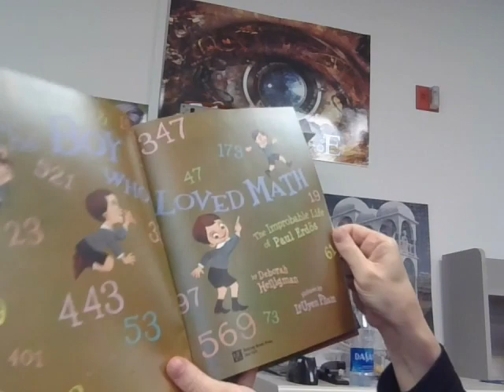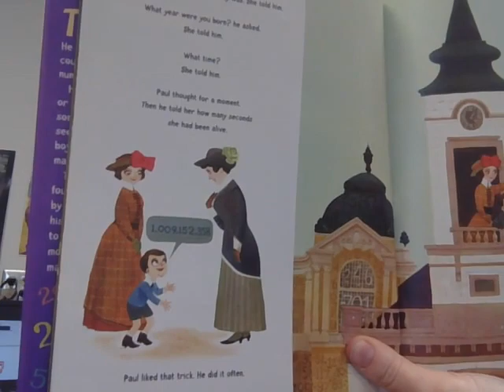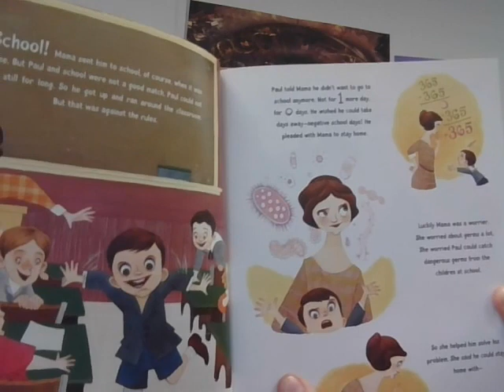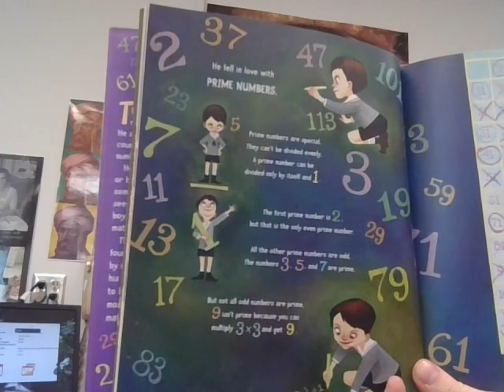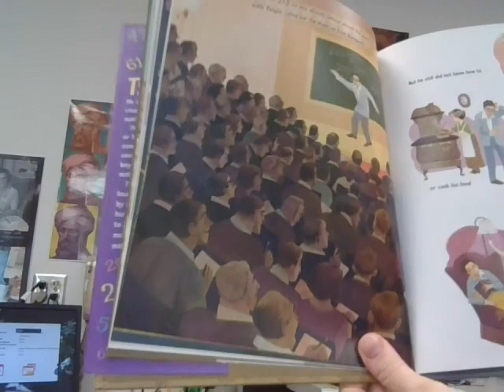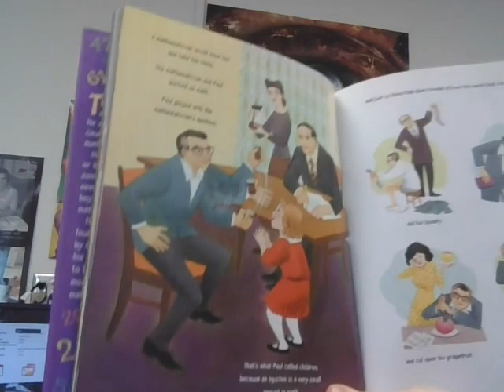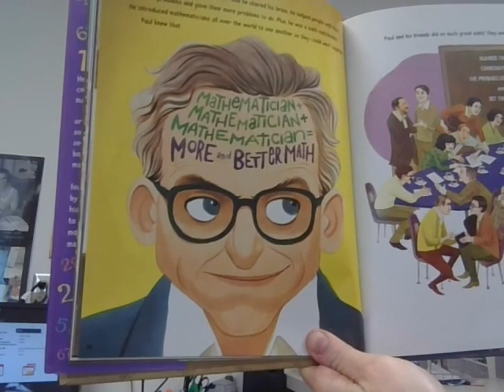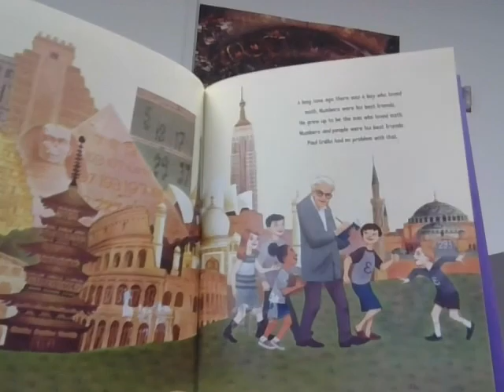A reading of The Boy who Loved Math: The Improbable Life of Paul Erdos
A reading of The Boy who Loved Math: The Improbable Life of Paul Erdos by Deborah Heiligman illustrated by LeUyen Pham.